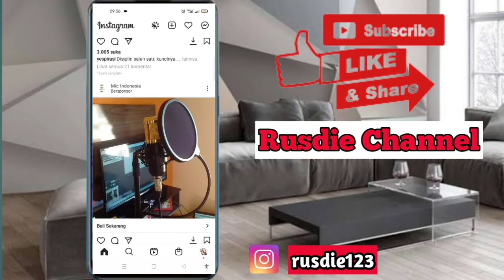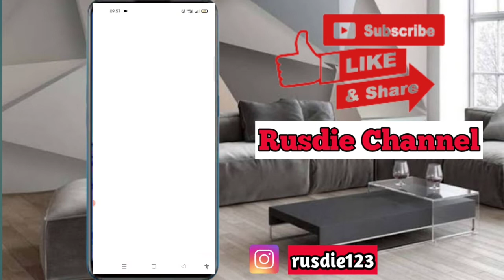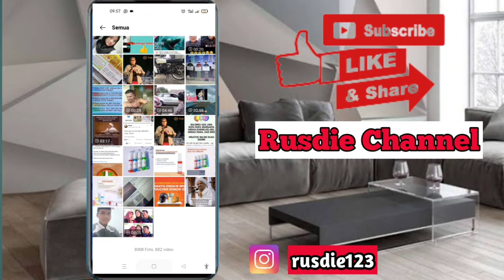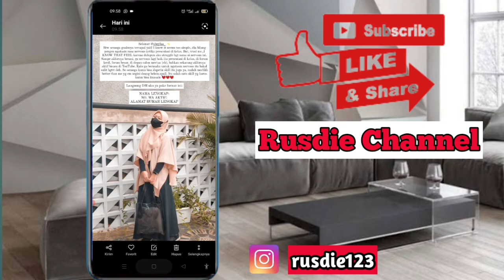CARA DOWNLOAD STORY VIDEO ATAU FOTO DI INSTAGRAM TANPA APLIKASI TAMBAHAN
cara simpan story Instagram dengan mudah dan tanpa aplikasi tambahan.